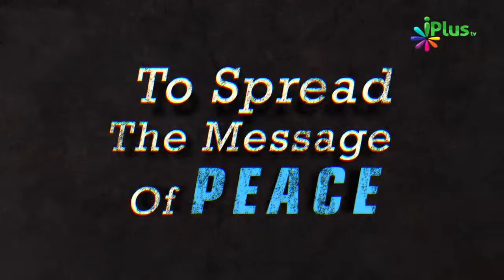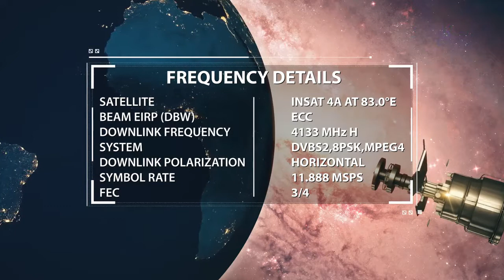Farishte Kitne Hai | Farishton Ki Tadad Kitni Hai By Zaid Patel